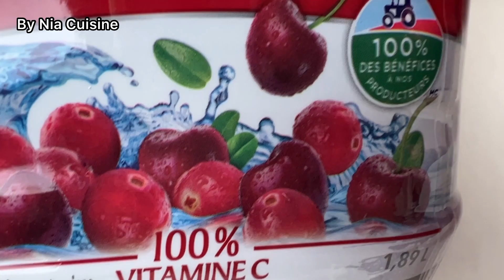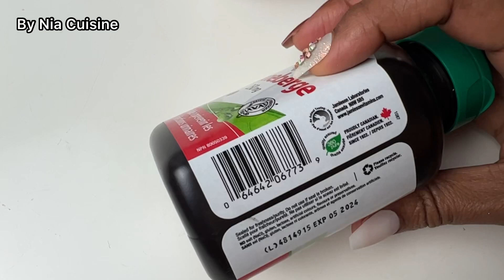SECRET DE FEMME: sucré le biscuit, infection urinaire, prend soin de ta féminité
Secret de femme
Secret des femmes
Sucrer le biscuit
Prendre soin de sa féminité
Prendre soin de Jessica
Astuce naturelle
Astuce naturelle pour la féminité
Collé serré, chimenter
Comment lutter contre les infections urinaires naturellement
Traitement infection urinaire
Traitement naturel

Voici le lien pour les gélules